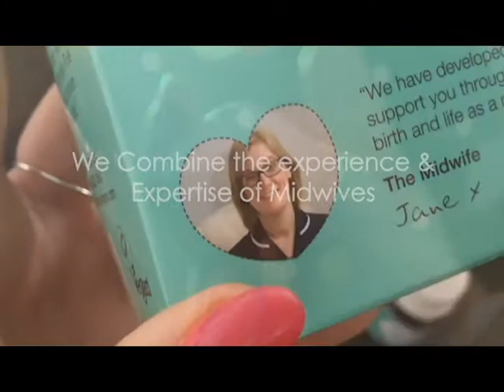Natural Birthing Company VOOM Video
This is our pitch for VOOM 2018, Please take a moment to vote for us to win this amazing competition! Thank you for your time x